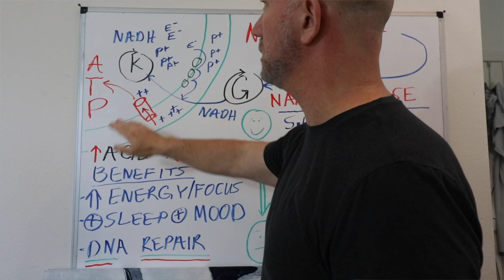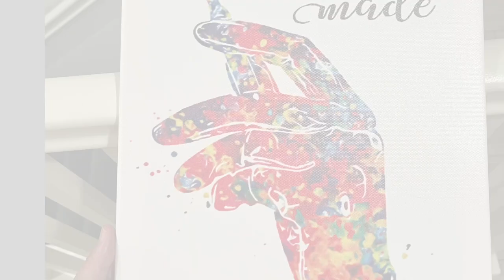I MISS MY PATIENTS CHASE LAY MD